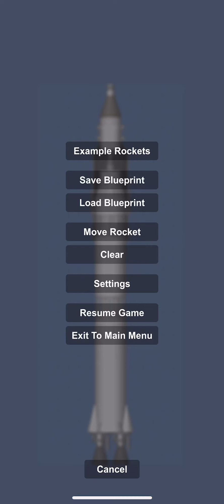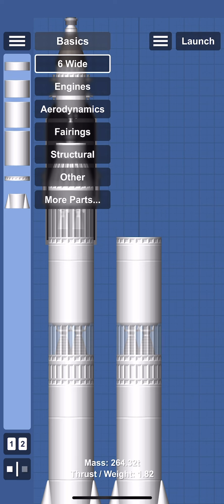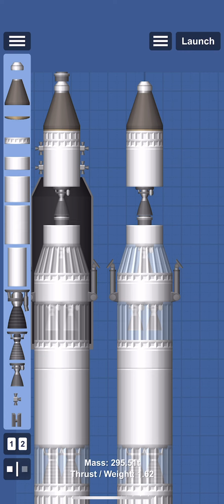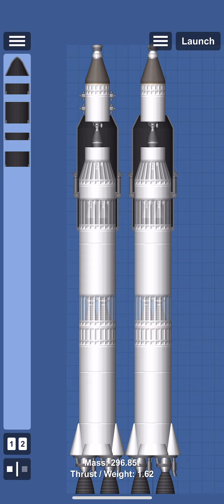How I build Saturn v